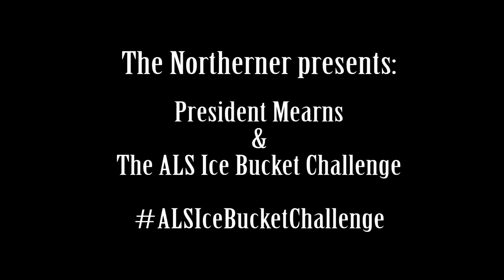NKU President Mearns - Ice Bucket Challenge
Northern Kentucky University's President Geoffrey Mearns takes on the ALS Ice Bucket Challenge